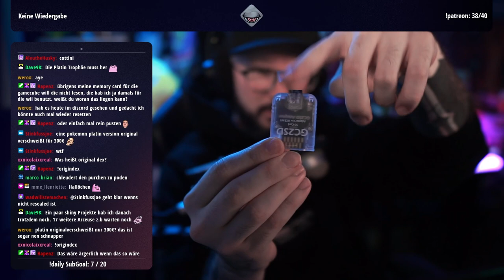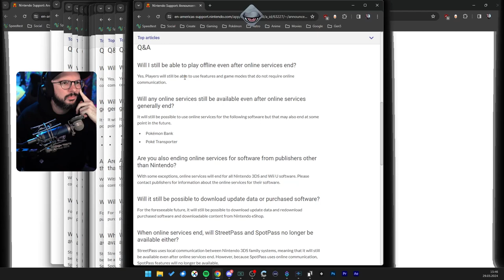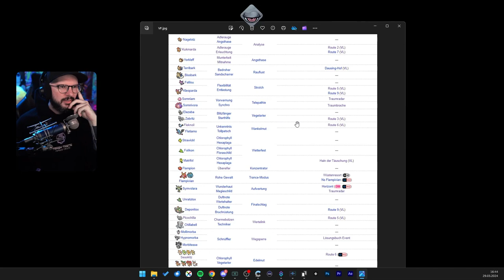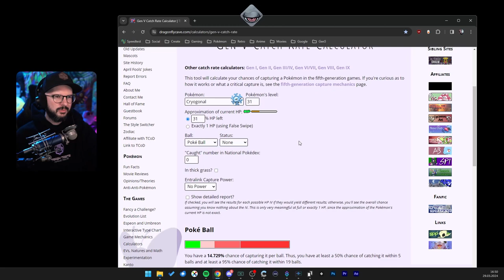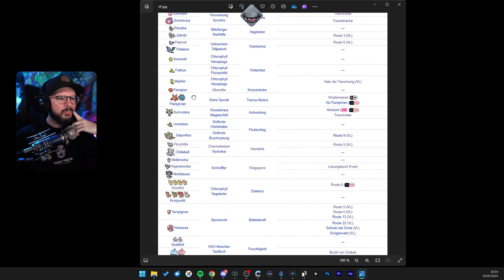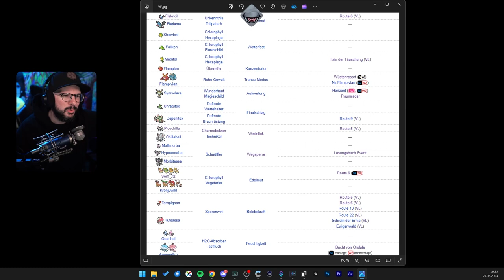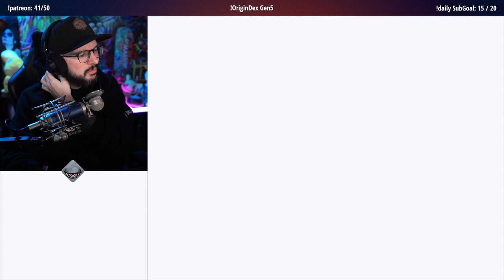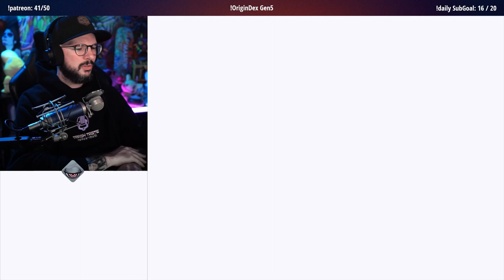Gen5 OriginDex | Tag 5 | 29.03.2024